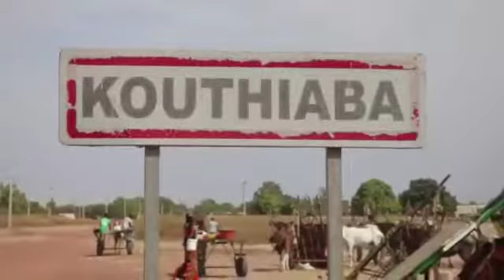9 août 2022